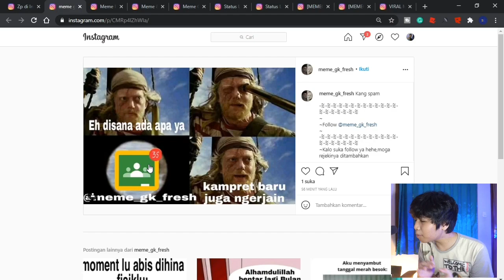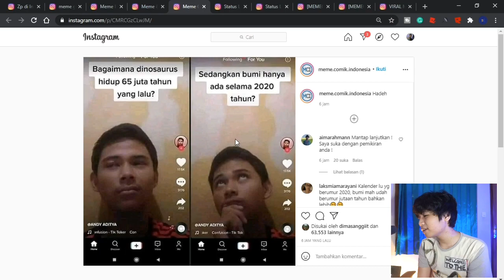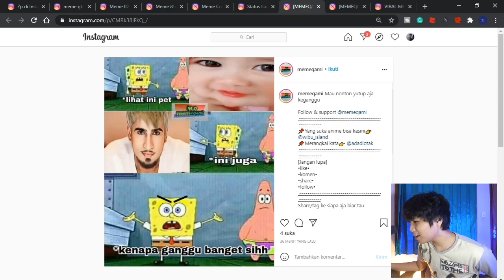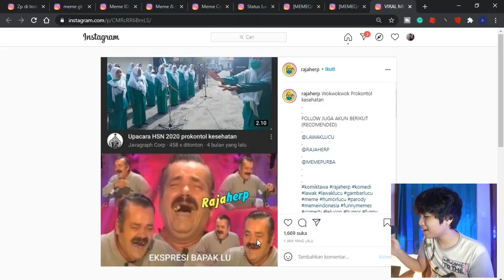REACTION MEME UPACARA HSN 2020 PROKONT*L KESEHATAN !! KOCAK !!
OKE GES BALEK LAGI I CHANNEL GUA TAMARENGKUH

DI VIDEO KALI INI GUA MAU BIKIN VIDEO LAGI DAN KALI INI SESUAI JUDUL DAN THUMBNAIL GUA BAKAL NGE REACTION MEME YA GUYS

DAN DISINI TAPI GUA MAU REACTION KUMPULAN MEME MEME KOCAK GES BUKAN MEME UPACARA HSN PROKON *UH KESEHATAN DOANG

Source: 1. @tempatmemee
               2. @meme_gk_fresh
               3. @meme.id.spongebob
               4. @infogamer.id
               5. @meme.comic.indonesia
               6. @statuslucu_official
               7. @memeqami
               8. @rajaherp
  *kalo source nya ada yg kurang bisa komen dibawah

Hashtag ➡️